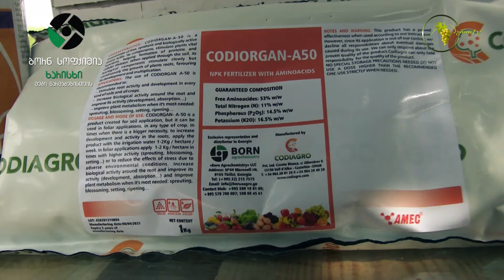აგრო რჩევები, რამაზ ბაბალაშვილთან ერთად...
🏣 შპს "ბორნ სოფქიმია" - ხარისხი მეტი წარმატებისთვის!
🏣 თბილისი, ა. წერეთლის გამზირი #142